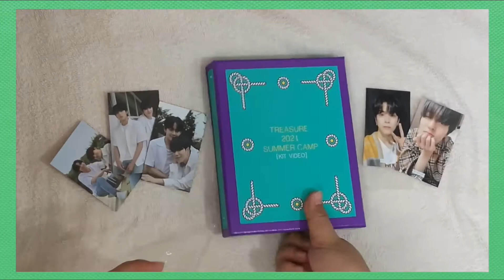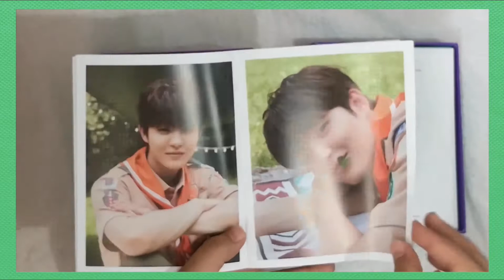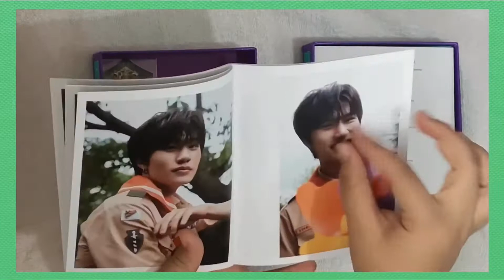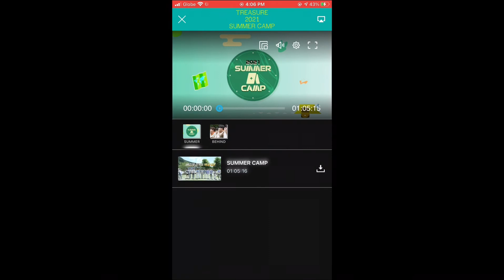[UNBOXING] TREASURE 2021 Summer Camp KIT (YG SELECT POB)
Teu ha!!! I’m back but no video for me, just the kit 😆😆😆 I’ve said before that I’m only renting a bedspace so it’s not so good to have video here, so I just focus on the items 🤧🤧🤧
[My unboxing of Treasure 2021 Summer Camp Kit] the dvd will arrive maybe next month and I’m still waiting for the teulight and playbook as well 🥲🥲🥲 anyway,
Teu bye 👋🏻